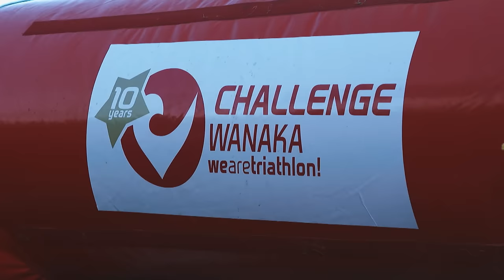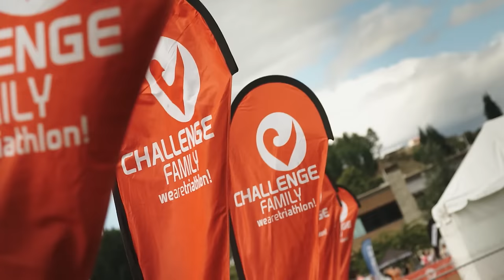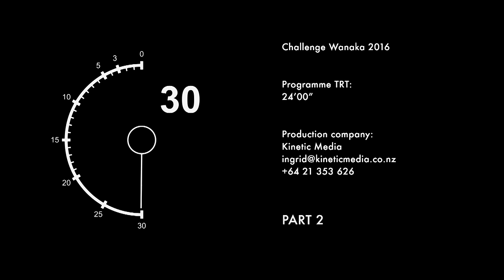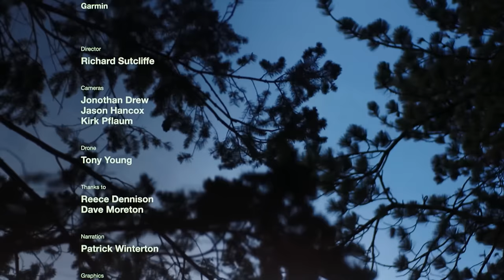Challenge Wanaka 2016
Voted the worlds most scenic triathlon, this is the broadcast coverage of the 2016 Challenge Wanaka iron distance event.